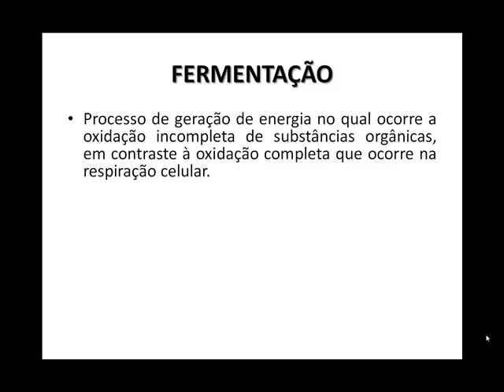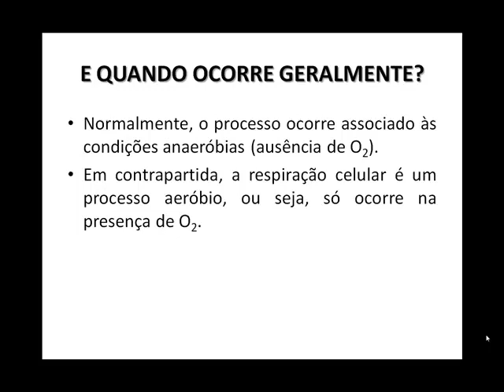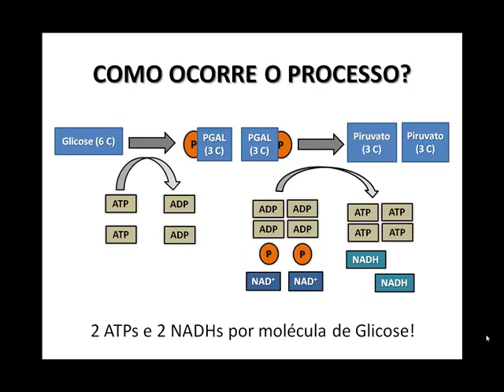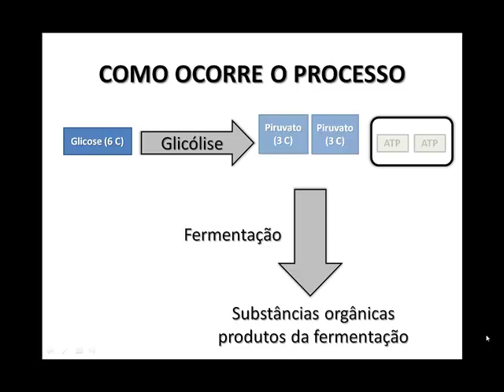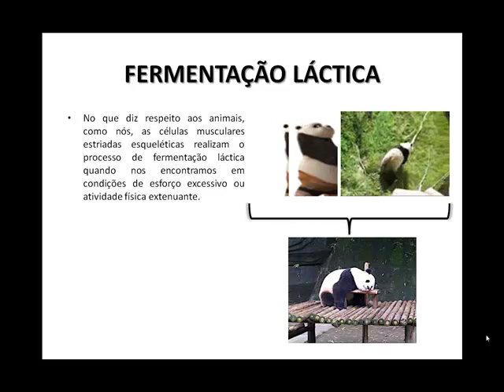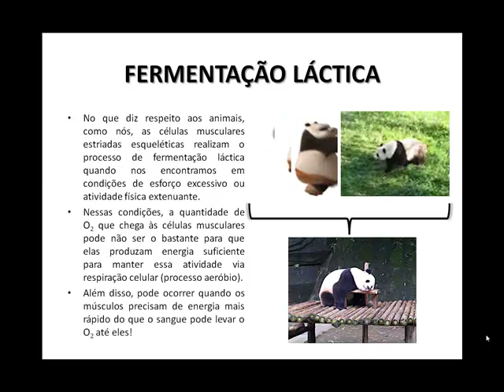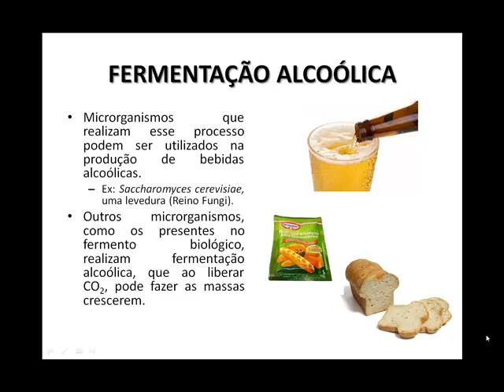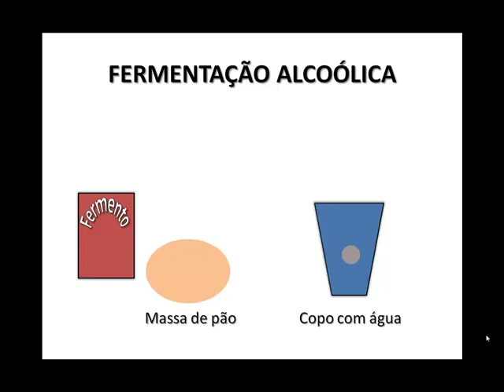Fermentação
Vídeos sobre o processo de fermentação.

Resumo escrito:

Veja também um adendo sobre as coenzimas NAD+, FAD e NADP+, que atuam nos processos do metabolismo energético: